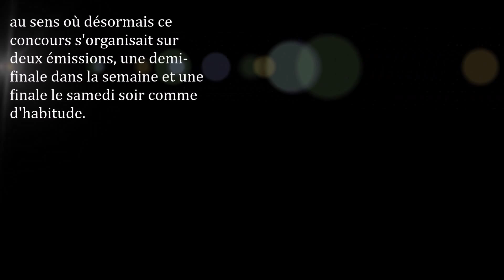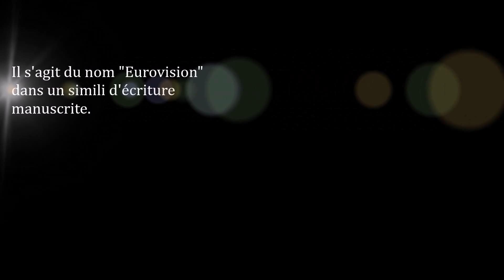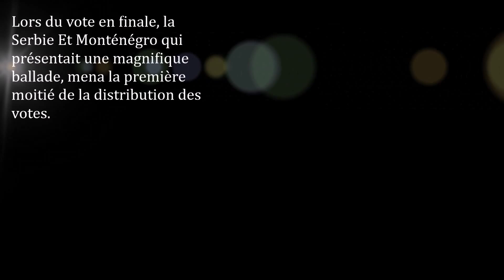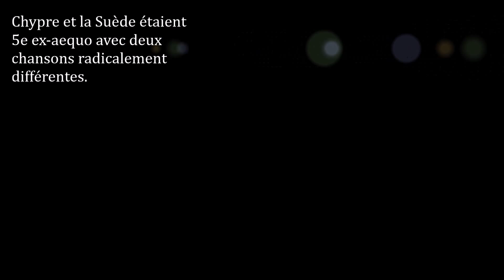49e Concours Eurovision de la Chanson 2004